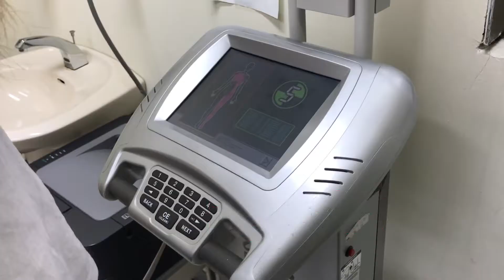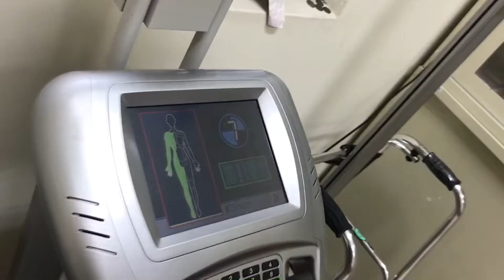公立醫院素人實測_棉花糖30天-4KG